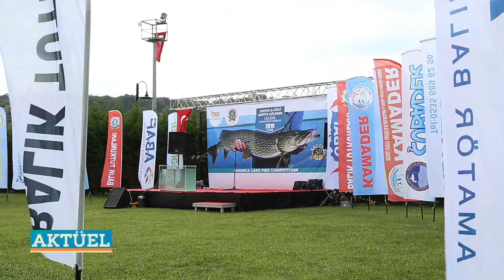Sapanca Gölü Turna Balığı Yarışması 1. Bölüm - Yaban Aktüel